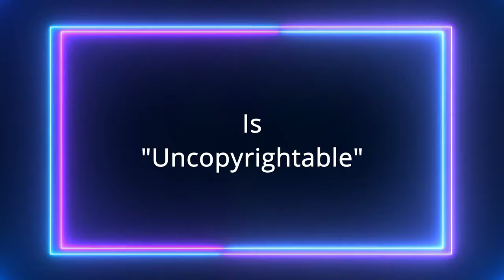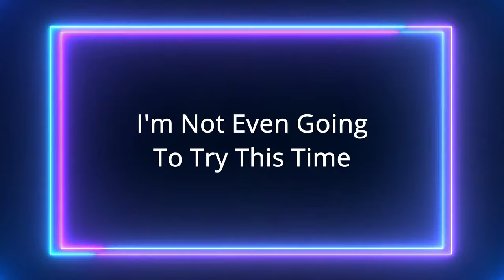Waffle With William Ep15 (Still In 4K)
Can You Leave Ideas For Other Videos In The Comments Please? :)
I promise it will be weekly from now on! :)

In this series I relay cool and interesting facts to you.
"There Isn't actually a purpose, it's just fun to share and know random pieces of information."
Have fun sharing these, and dont forget